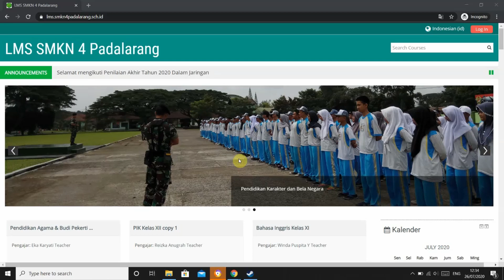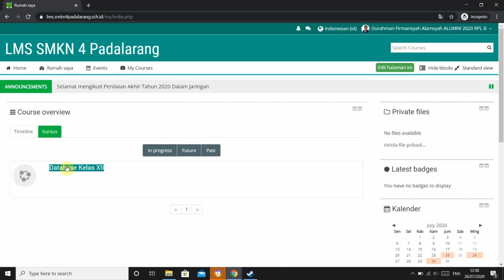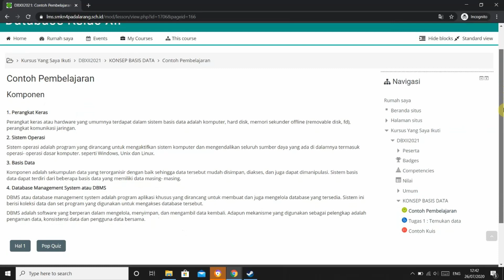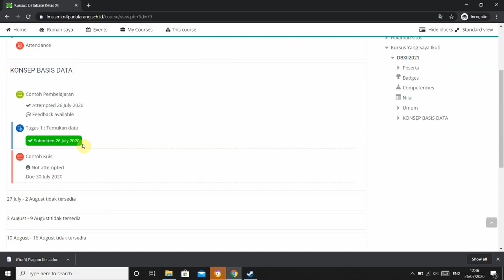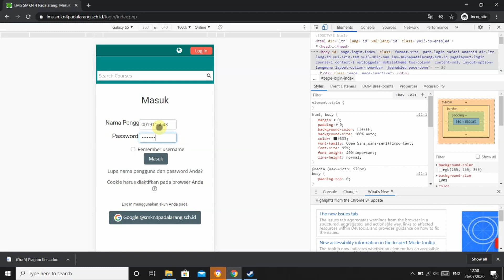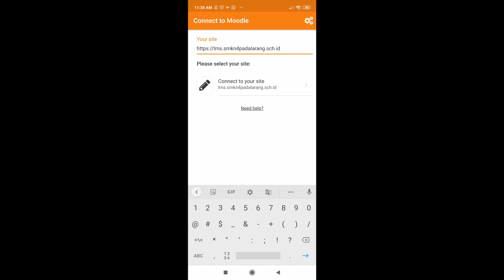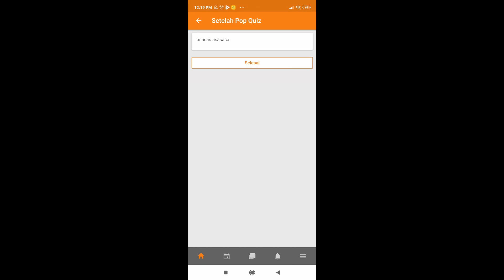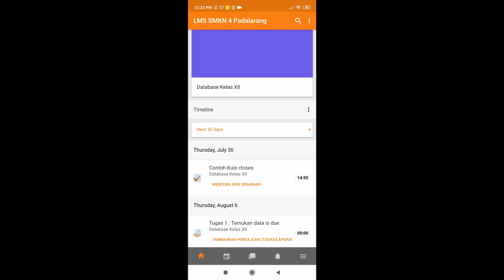Panduan Penggunaan LMS untuk Siswa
Panduan Penggunaan LMS untuk Siswa SMKN 4 Padalarang